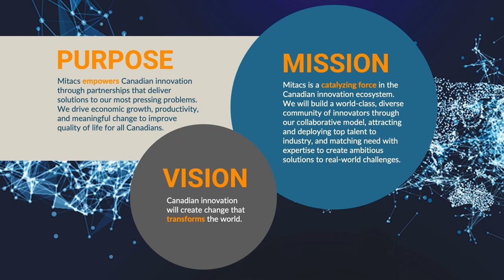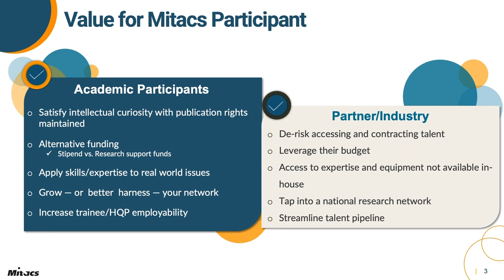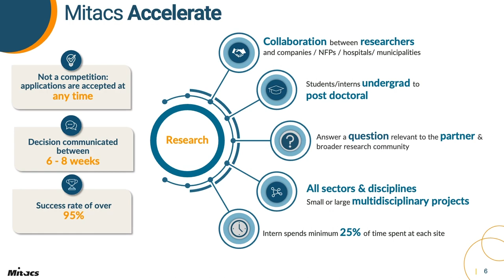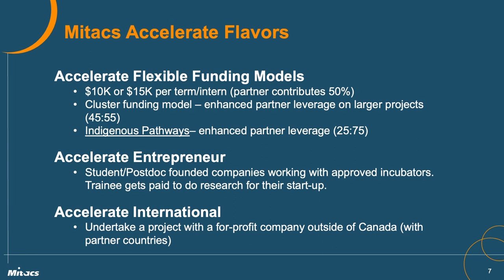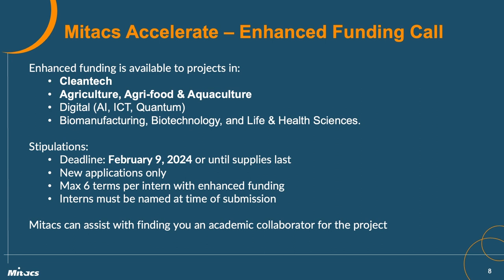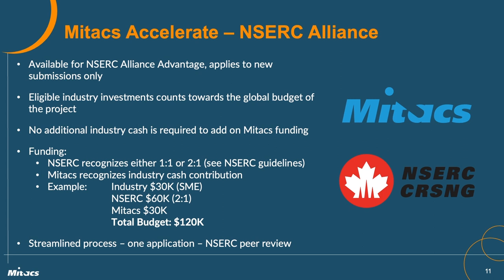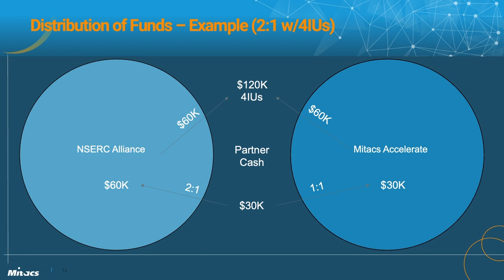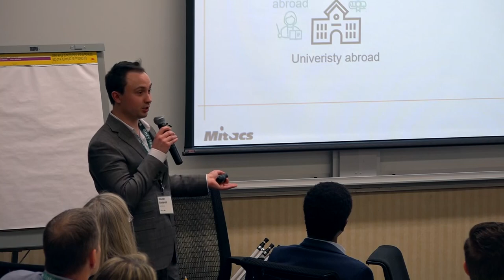Joseph Santarelli: Agrivoltaics Canada and MITACS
This is a talk from the 2nd Annual Agrivoltaics Canada Conference held at Ivey Business School of Western University.